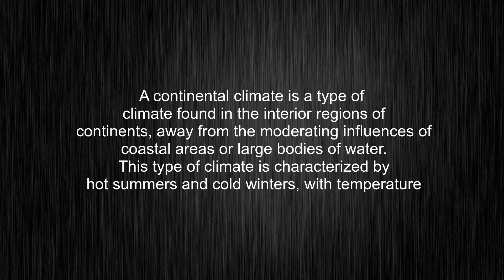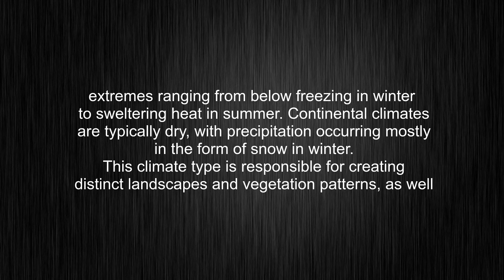What's the meaning of "continental climate", How to pronounce continental climate?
This video tells you what "continental climate" means, how to pronounce it, provides a pronunciation guide and an accurate definition.
00:00 Pronunciation
00:34 Meaning

- What is the meaning of continental climate
- How to say continental climate
- What is the definition of continental climate
- How to pronounce continental climate

Visit our free audio/video dictionary tutorial to learn how to correctly pronounce words/names and to learn their meanings, definitions, just like continental climate definition and meaning in Merriam-Webster, continental climate definition and meaning in Collins English Dictionary, continental climate definition and meaning in The Oxford English Dictionary, continental climate definition and meaning in Longman Dictionary of Contemporary English, continental climate definition and meaning in Cambridge Advanced Learner's Dictionary, and more.